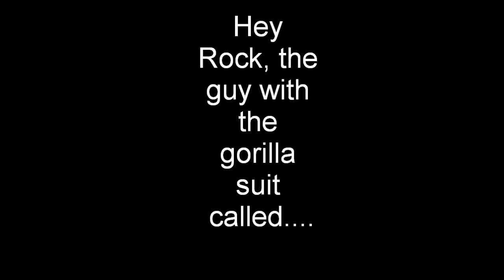gorilla feet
Sgt Rock Gorilla feet and parglider